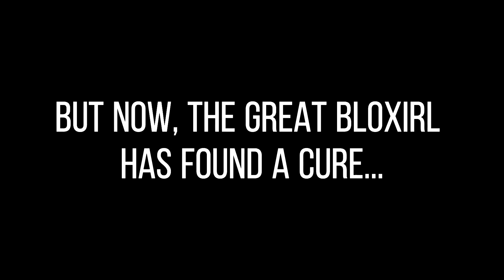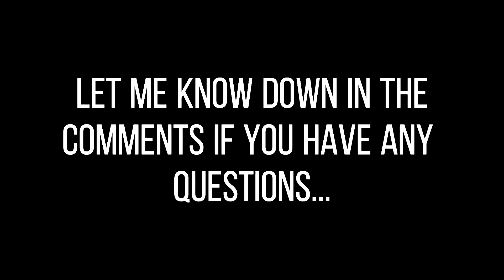HOW TO FIX CONNECTION LOST BUG - FROSTBORN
Welcome back to another video! In the new update, a lot of players have suffered such a frustrating bug which might be the prime suspect to how you lost your purples today! Make sure to watch to the end where I fully explain how to fix the bug!

It encourages me to create more Frostborn content, including tips, tricks, updates and leaks!

(Giveaway discord server) - If you are interested in joining my fan server on discord, then here's the

We host events and competitions with prizes to be won!

Next milestone is 300 subs which I will be hosting a huge giveaway on other servers!

Frostborn
Frostborn special
Frostborn pvp
Frostborn raid
Frostborn connection lost bug
Frostborn fix
Frostborn update